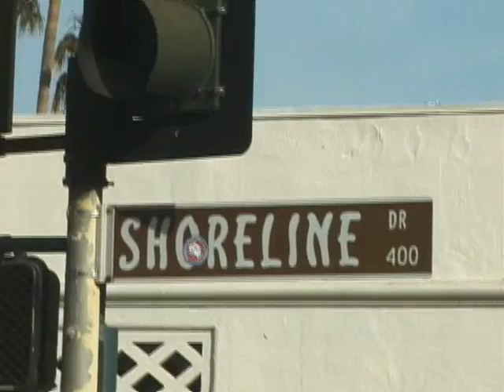2010 Spring Break Channel Islands ESDS SCUBA trip on the Vision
a short set of clips taken during spring break at several of the  Channel Islands